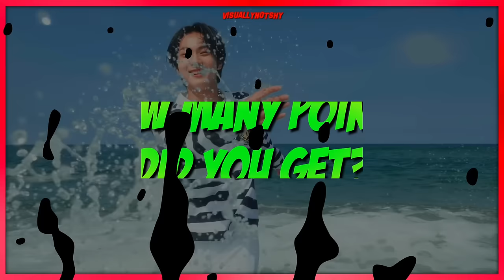ENHYPEN GAME | Can you guess who is singing?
Are you a REAL ENGENE? Can you guess the ENHYPEN Members by their voice?
Let’s check it by playing this game!

˗ˏˋ faq: ´ˎ˗
   ∞ pronouns: he/him/his
   ∞ how old are you: 18 years old ♡︎ legality
   ∞ kpop groups i stan: treasure, the boyz, blackpink, twice, itzy, stray kids, nct, seventeen, everglow, red velvet, (g)i-dle, enhypen, pentagon, stayc, bts n more
   ∞ my biases: lee know, haruto, junghwan, juyeon, hyunjae, jennie, sana, yuna, ryujin, in, winwin, jeno, jaehyun, jaemin, jun, mingyu, yiren, irene, soojin, jake, hongseok, v